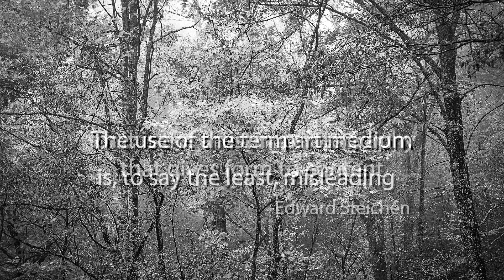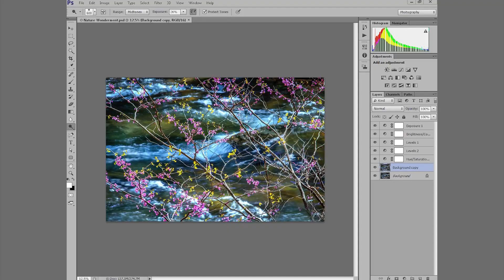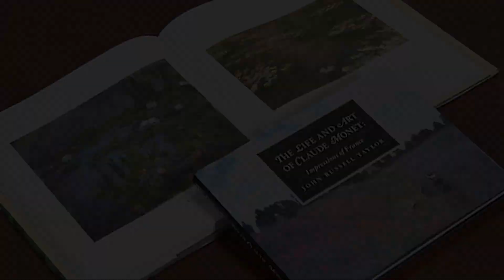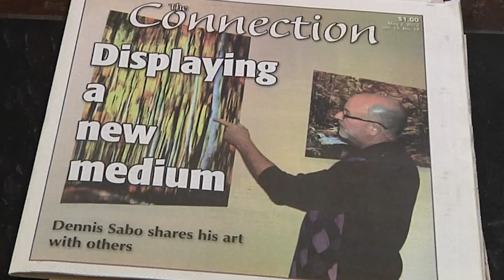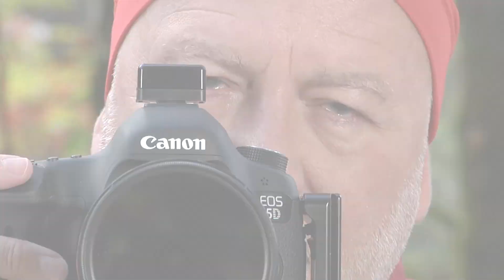Sabo The Art of Seeing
The Art of Seeing video showcases Art Market Gallery member Dennis Sabo’s  journey as an artist as well as comments from collectors while showing examples of his beautiful photography.